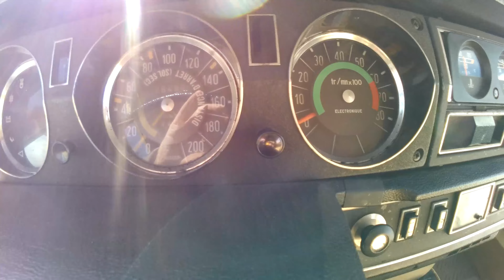CITROËN DS 🖖, un auto adelantado a su tiempo ❗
El Citroën DS 🖖, también apodado Citroën Sapo​ o Citroën Tiburón4​ es un vehículo del segmento E producido por el fabricante Citroën entre los años 1955 y 1975 para competir contra el Renault Fregate superándolo en tecnología y diseño. Diseñado por el italiano Flaminio Bertoni, el DS es conocido tanto por su diseño futurista y su tecnología innovadora, como por su suspensión hidroneumática con corrector automático de altura.

🔴Puedes unirte al canal ❤, en cualquiera de las tres modalidades de gente fierrera disponible, así acompañas y ayudas para continuar mostrando "fierros", dale a este link 👇👇:

 🏁😎¿TE GUSTARÍA APOYARME PARA QUE SIGA CREANDO VIDEOS?